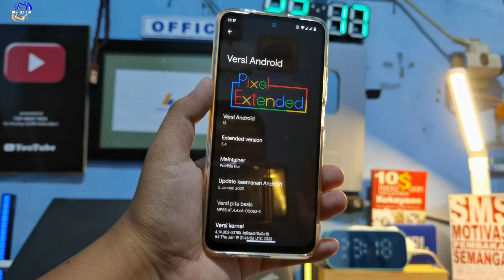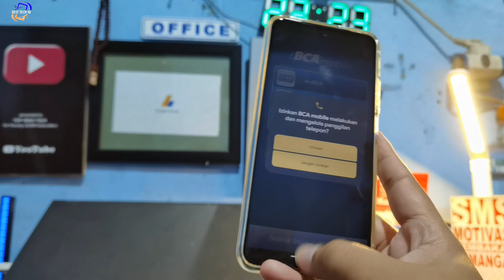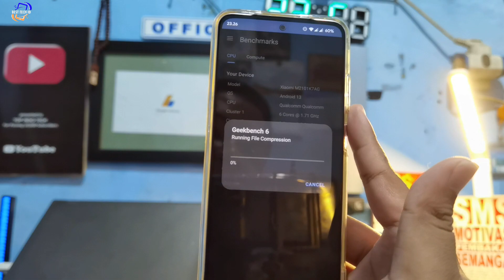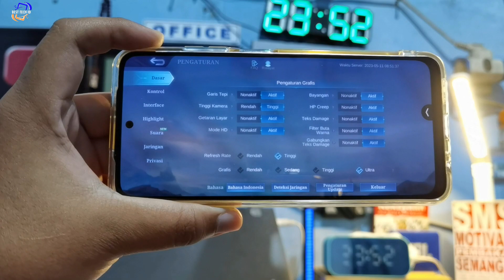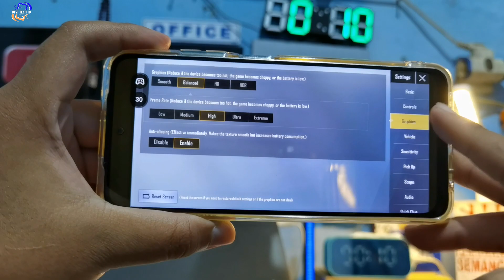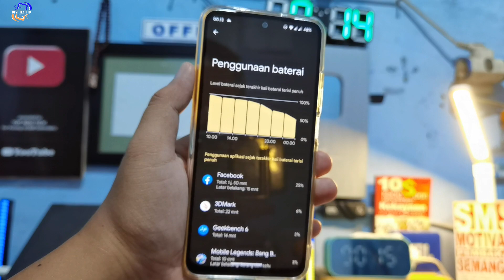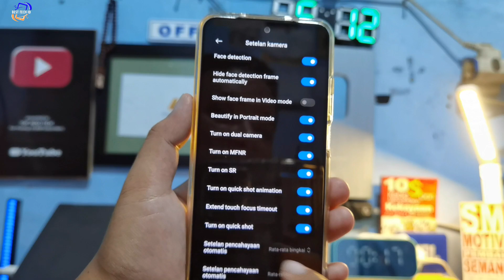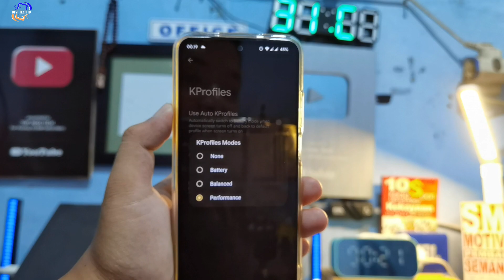Pixel Extended 5.5 Android 13 | Redmi Note 10 | Smooth Buat Harian OK | Peforma Mantap | Full Review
Bila ada yang tidak dimengerti silahkan tanyakan dikomentar.

Fitur

️Bahasa Global
️Game Space
️T2W, T2S
️Banyak Lagi …!!

Detail ROM

. Nama : Pixel Extended v5.5
. Sumber: .
. Android : 13
. Kernel: UNKNOWN
. Author :

Status Tested : Xiaomi Redmi Note 10

- Cara Install

1. masuk ke model twrp
   - tekan power dan volume atas
   - atau buka minimal adb fastboot lalu ketik ( fastboot boot recovery.img )

2. jika sudah masuk ke mode twrp selanjutnya kita copy file rom nya ke
   internal storage atau micro sd atau bisa juga OTG

3. lalu pilih menu wipe nah lalu pilih
   - dalvick
   - sistem
   - data
   - Internal Storage ( Note !!! jika ingin membersihkan semua penyimpanan bisa lakukan cara ini  )

4. nah lalu swipe to wipe nah jika sudah kita pilih , menu install lalu pilih file rom nya

5.  jika sudah lalu pilih swipe to confrim flash

6. dan tunggu proses flashing sedang berlangsung

7. jika sudah selesai flashing nya pilih menu reboot sistem dan tunggu booting nya kurang lebih 10 mnt / 5 mnt

8. done rom nya bisa kalian gunakan

Semua Kredit kepada Pengembang dan Author ROM

Gaming Rom android 11
RiceDroid
RiceDroid8.5
RiceDroid OS 10.2
a13
android 13
pixel extended android 13
android 13 pixel extended os
install android 13 pixel extended
redmi note 10  android 13
redmi note 10 android 12 beta
pixel os
android 12 pixel
pixel os android 13
android 13 pixel os
pixel experience plus vs pixel experience
pixel experience plus edition vs pixel experience normal edition
pixel experience plus rom
pixel experience plus android 13
android 12.1 pixel experience plus vs pixel experience